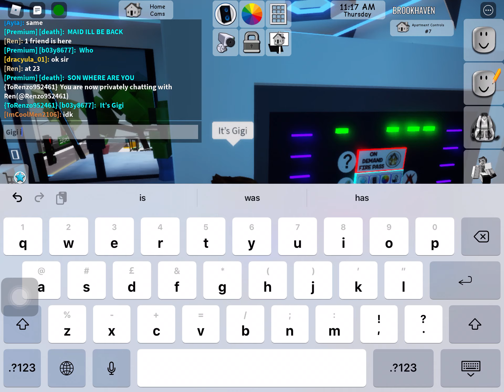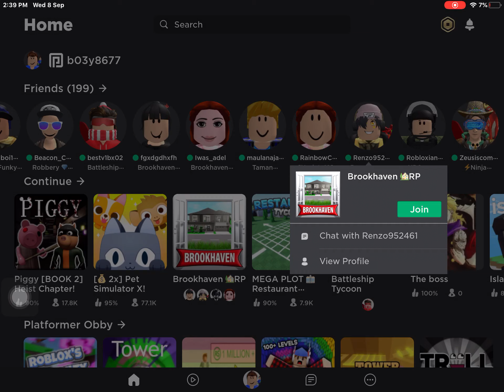Roblox have 1 friend [completed edition]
This is completed edition and made for kids

This video made for kids

This also same that video but it’s completed

00:00 asking
1:04 her back
2:08 she accepted me
2:15